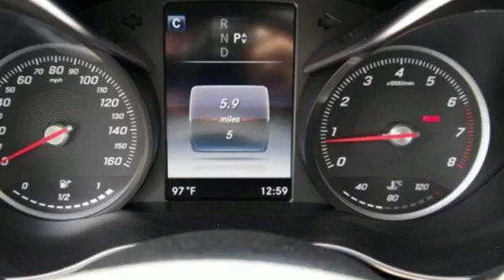New 2016 Mercedes-Benz C-Class Miami FL Coral Gables, FL GU162476 - SOLD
Year: 2016
Make: Mercedes-Benz
Model: C-Class
Engine: 4 Cyl. 2.0 L
Transmission: Automatic
Color: Black
Interior: Black
Stock #: GU162476
VIN: 55SWF4JB9GU162476

Address:
300 Almeria Avenue